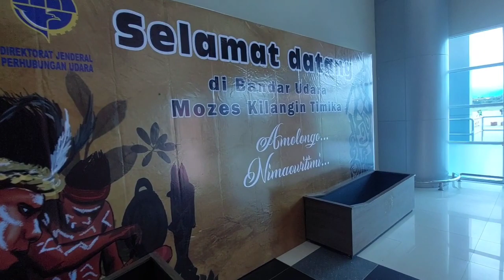WOW MANTAP TRANSIT 3 BANDARA , SENTANI JAYAPURA - MOZES KILANGIN TIMIKA - SULTAN HASANUDDIN MAKASSAR